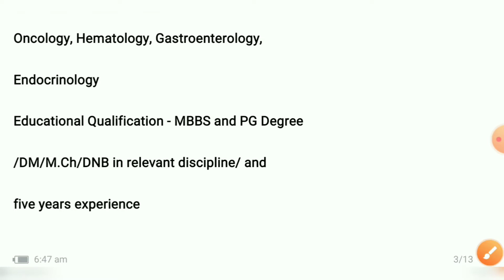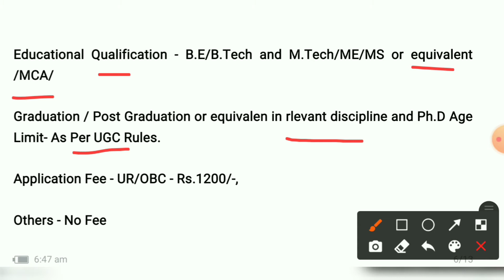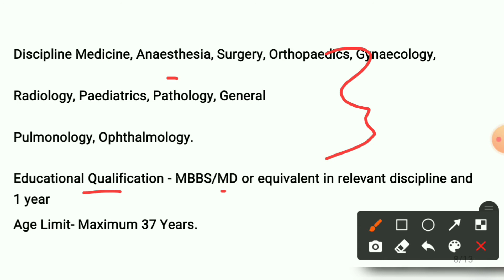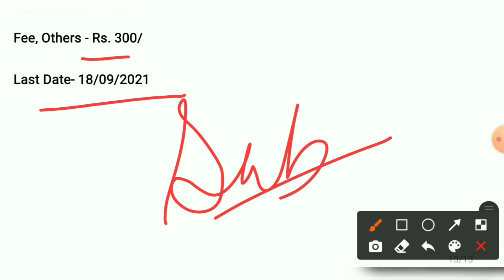कई विभागों में बंपर बहाली | daily government job alert | govt job alert | sarkari Naukri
govt jobs
govt vacancy update
daily government job alert
free job alert daily by Azad gk classes
sarkari naukri
govt jobs 2021 notification
today vacancy 2021
today vacancy update
sarkari naukri update
sarkari naukri updates & notifications
daily sarkari naukri update